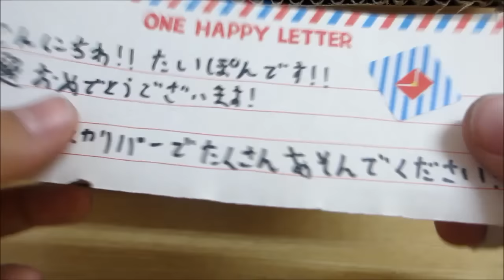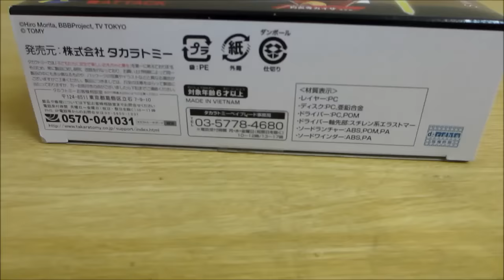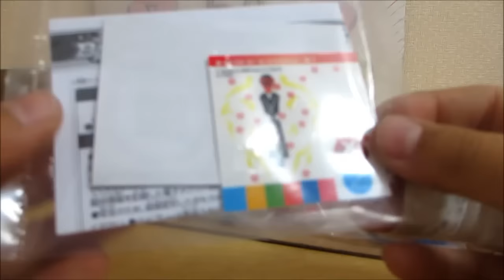（祝）ベイブレードバースト ゼノエクスカリーバー.M.I もらいました！たいぽんさん感謝！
TAKARA TOMY BEYBLADE BURST XENO XCALIBUR.M.I
ユーチューバーたいぽんさんの視聴者プレゼント当たりました！！！
たいぽんさんありがとうございます！大事に使わせていただきます！